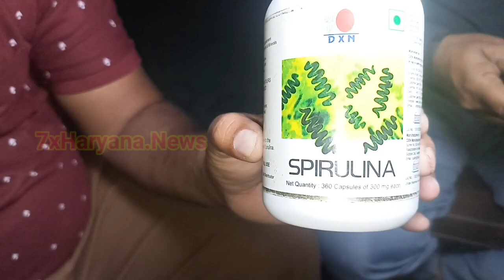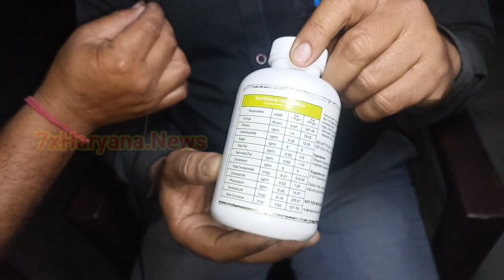ताकत कैसे बड़ाए | ताकत का खजाना | इस प्रोडक्ट ने तोड़े सब के रिकॉड |।All_in_one_Sapliment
astronaut  astronauts  astronaut ice cream  nasa  food in space  space food  international space station  eating in space  space
junk food   florence's restaurant  easy recipe  best ever food review show  grammy's goodies  pinky's westside grill  pingala cafe  guy fieri  hobo's bbq & tavern  rino's place  befrs team  broke da mouth grindz  easy recipes  greasy food , around the world food and culture , travel food  joey's kitchen , food, chef  diners drive-ins and dives